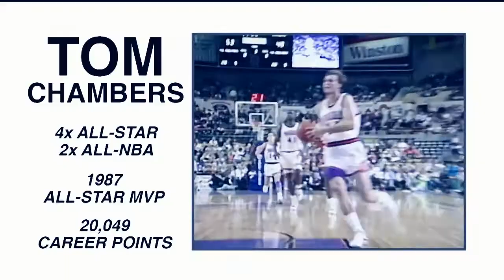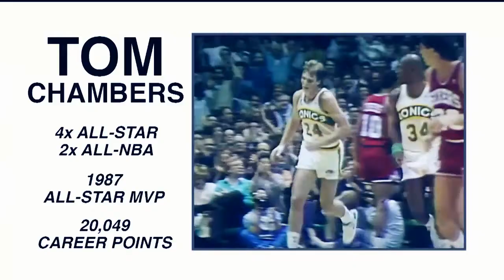Isiah Thomas Compares Jayson Tatum to Tom Chambers